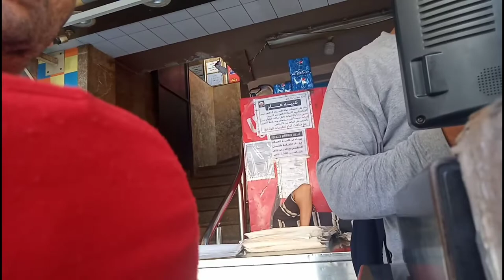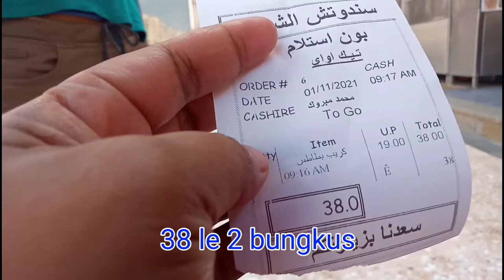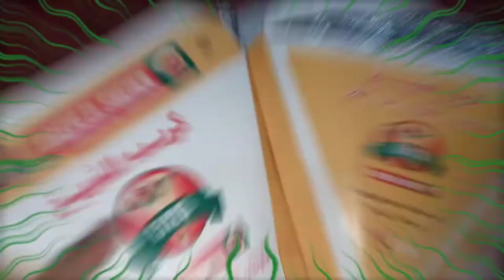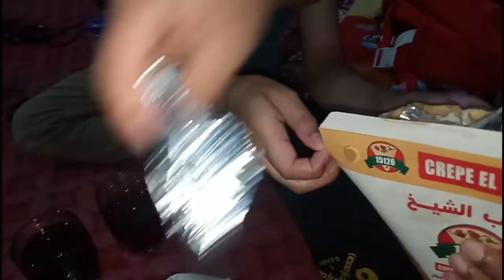SARAPAN PAGI JAJANAN MESIR CREPE KENTANG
apa itu CREPE???
sejenis makanan yg tidak bisa di jelaskan 😀 campurannya banyak sx 😀😀dan baru 4× makan makanan ini selama di Mesir 🙈, mungkin di setiap negara ada jenis makanan ini tapi tidak tahu asal muasal makanan ini dari mana wkwk.so Jangan pikirkan apa yg tidak kita tau pikirkan bagaimana agar perut ini kenyang dan aman 😀😀 Alhamdulillah masih bisa di kasih kesehatan dan rejeki sehingga kita masih bisa menikmati nikmatnya sehat dan makan 🤲🤲